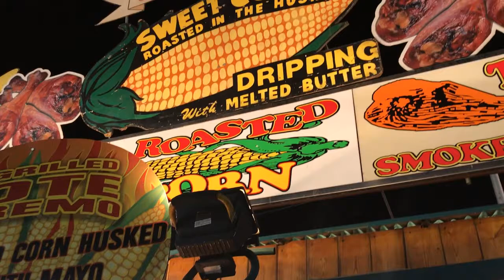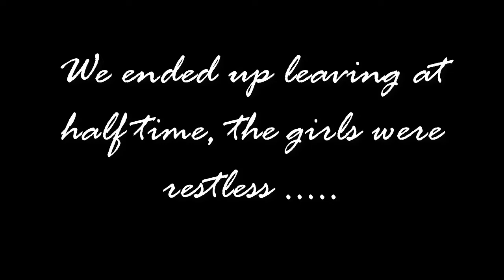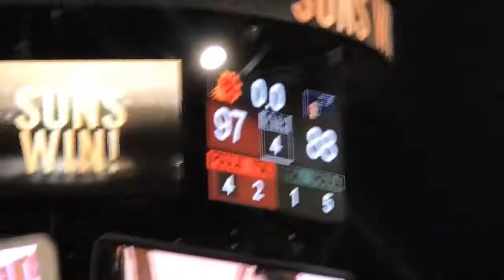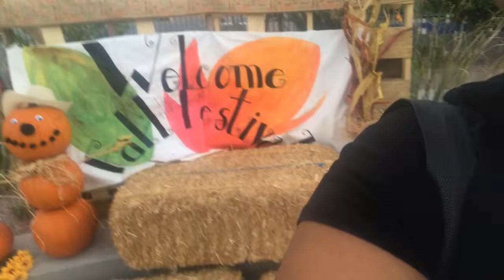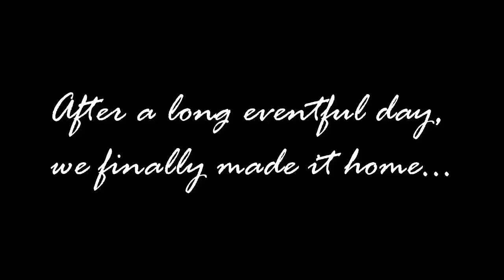Finally Fall in Arizona!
This vlog was shot from OCT22nd - OCT28th, we did many things such as the state fair, basketball games, and fall fest. We are now able to go out and have fun without the triple digit temperatures. October & November is a great month in Phoenix and reminds us why we live here! If you have not been here you have to check AZ out in the fall months, it'll change your LIFE!  :)